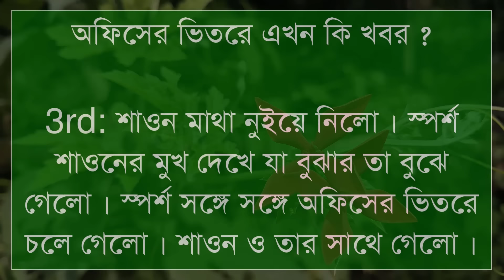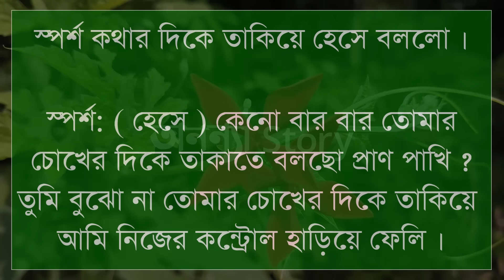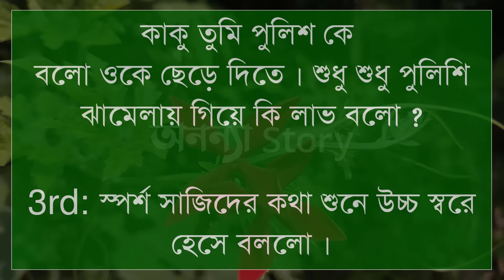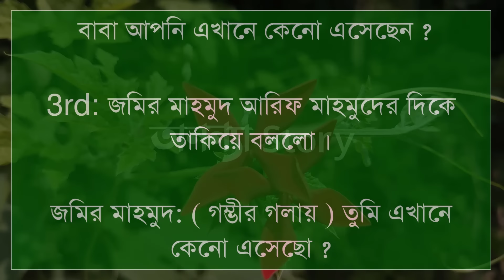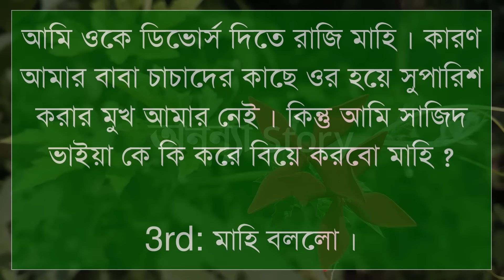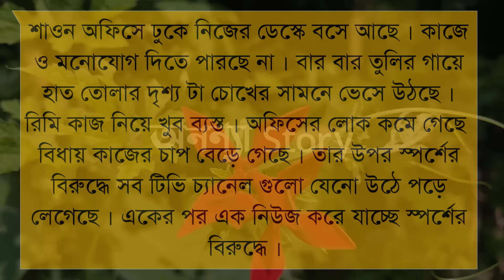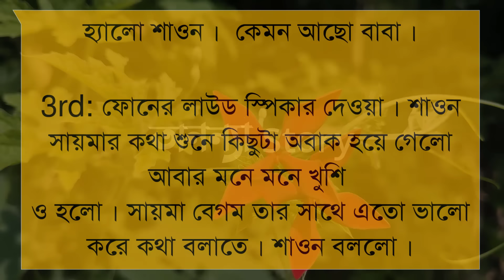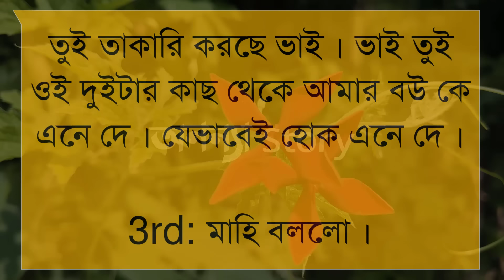ভালোবাসার প্রতিশোধ (১৪-পর্ব) লেখিকাঃ।রোমান্টিক ভালবাসার গল্প।অনন্যা Story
ভালোবাসার প্রতিশোধ।।রোমান্টিক ভালবাসার গল্প।। রোমান্টিক গল্প | অনন্যা Story

গল্পের নামঃভালোবাসার প্রতিশোধ।

🎙️Himu+Sonalika+Sarjina+Mahabuba+Suriya+Simu+Khadija

অনন্যা Story
MB Diary